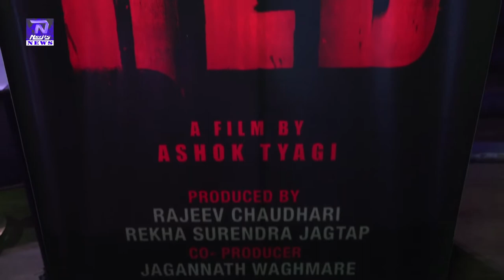Press Conference of Film RED With Krishna Abhishek & Shakti kapoor Part 1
Press Conference of Film RED